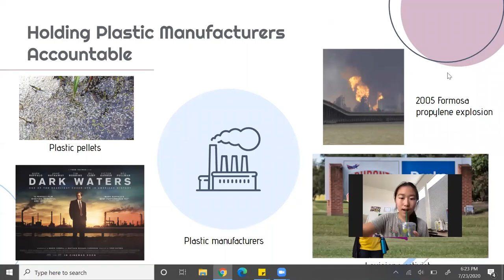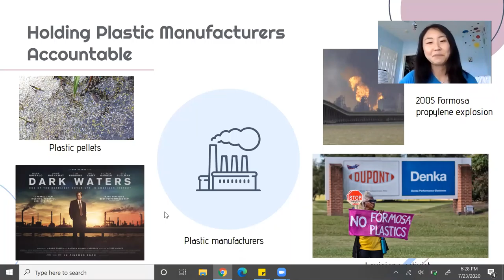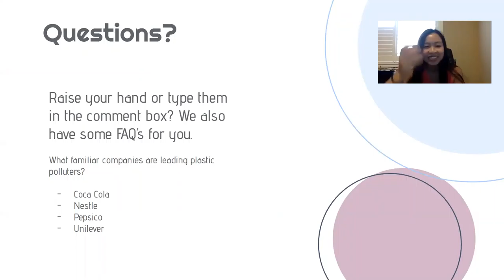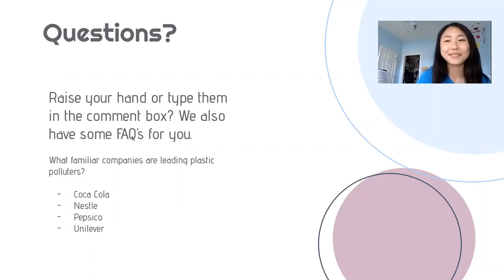We should be holding plastic companies accountable | PLASTIC WASTE WEBINAR | Part 2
Safety concerns surrounding plastic and chemical manufacturers are often neglected by factory managers, employers, lobbyists, and even governmental agencies. As a result, it's important for us, as the residents, to protect our community from various environmental and health-related harms that come from a lack of holding companies accountable.

Speakers: Helena

Learn more about our club!